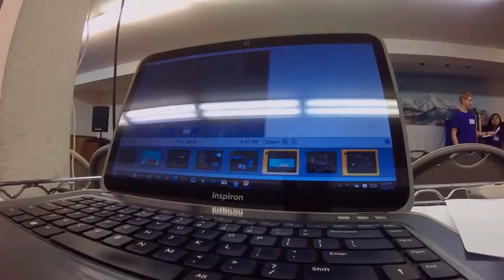VBS 2016 Snippets 3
This video was completely computer generated by the Google Photos Assistant. (Music has been edited.)

I originally withheld the VBS 2016 Snippets because I felt that the official VBS slideshow, which was being produced by Nathanael, should be published before the VBS Snippets.

However, I have already given Nathanael more than too much time to complete the project, with the deadline I set to August 31, 2016. I gave him warnings regarding this deadline (which he did acknowledge), but it is now September 2, and I have not even received a final draft, much less the completed video.

It has been more than 2 months since VBS, and interest in an event rapidly drops after only a few weeks. Thus I decided that enough is enough - and I'm publishing the VBS 2016 Snippets.